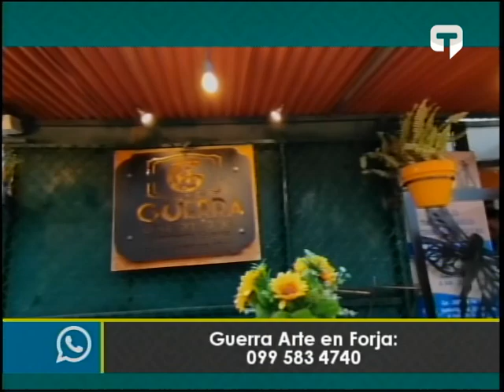El arte de la forja: Una tradición milenaria